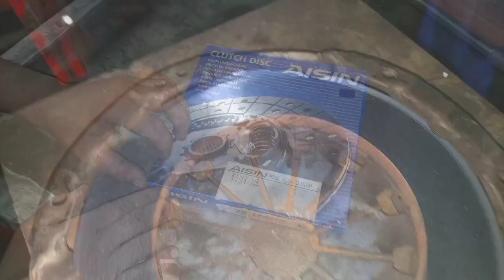Amazing FlyWheel And Clutch Pressure Plate Resurfacing & Polishing And Lining Of Finger Flywheel